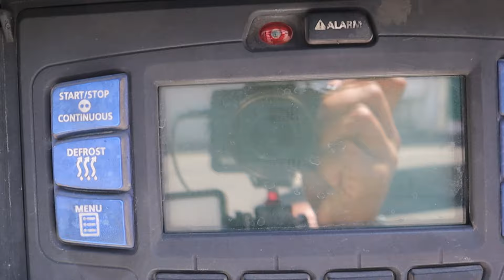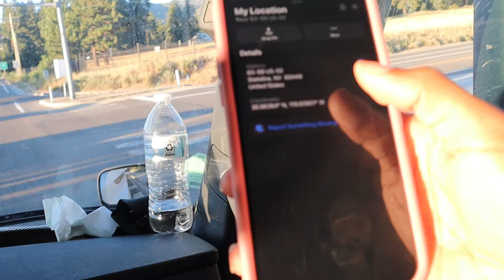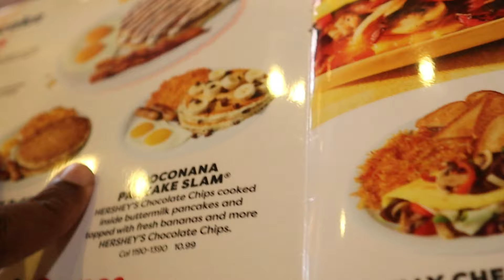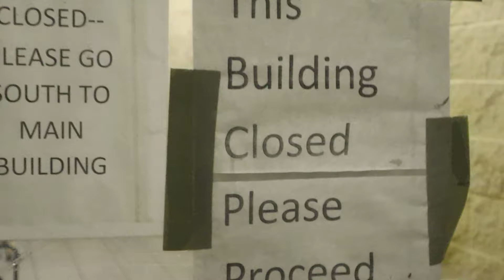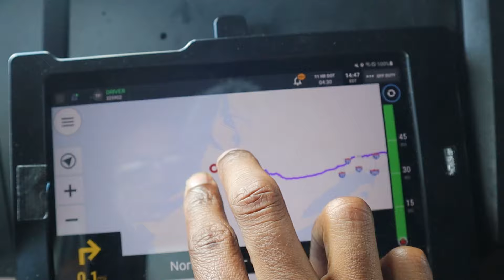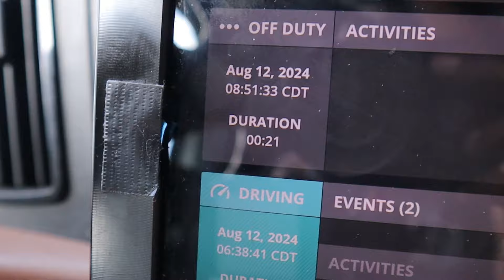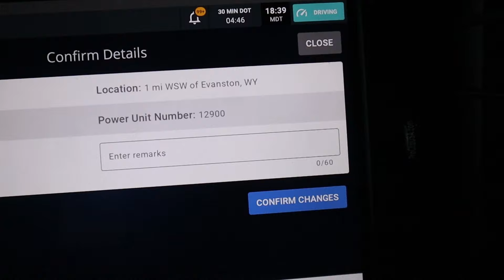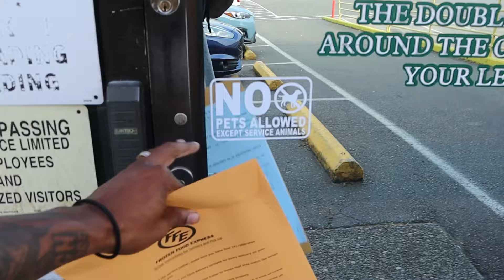Trucking Vlog | 6000 Mile Haul | California to New Jersey to Oregon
WELCOME!!! IN THIS VIDEO WE START OUR JOURNEY IN NORCAL, THEN HEAD TO NEW JERSEY AND FINISH IT OFF IN PORTLAND, OREGON. This is a jam packed upload. Plenty of funny moments, truck moments, and of course typical delays. ENJOY!!!

Frozen Food Express Transportation (FFE) company we drive for